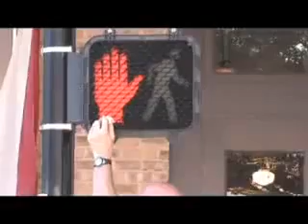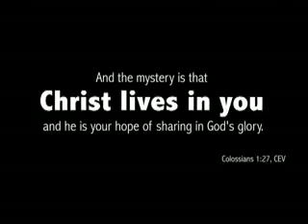Ad about a Christ who lives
Hey guys. We want to give credit to those who made this great job. Please help us fill in the gaps. Thanks a lot!
Eae galera. Nós queremos dar os créditos aos que fizeram este belo trabalho. Por gentileza, nos ajudem a preencher os espaços vazios. Obrigado!

Title: { }
Advertiser/Client: { }
Product/Service: { }
Category:  {what kind of product or service it is. E.g.: Food, alcoholic drink etc}
Entrant Company: {Promoting Agency}
Country: {where the company intends to promote its product/service}
Year: { }
Awards: {winning, gold, silver or bronze}
Production Company: { }
Country: {where the production company is located}
Directed by: {director name}